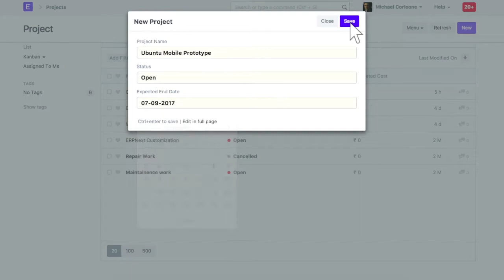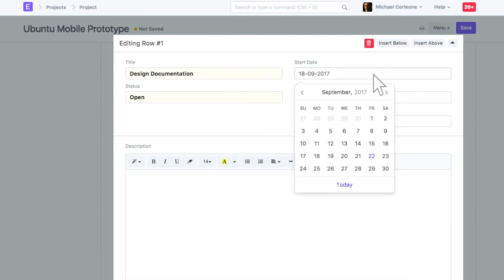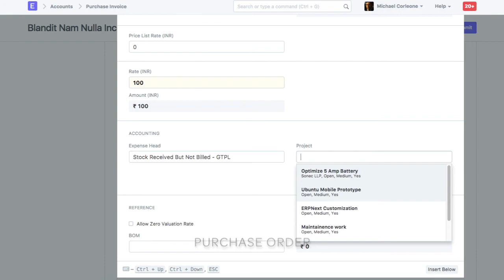ERPNext - Project Management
In this video, we will learn how to create a new Project and related Tasks in ERPNext.